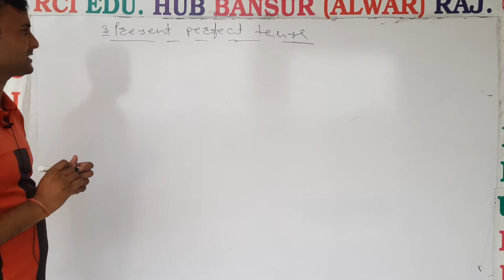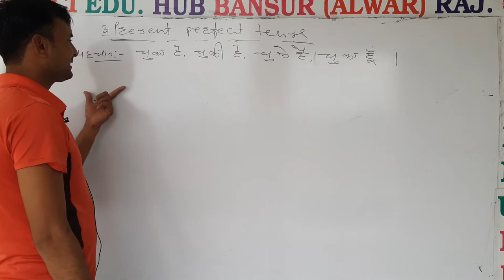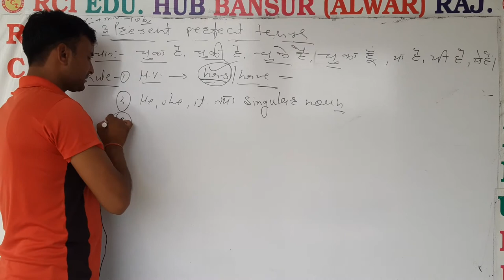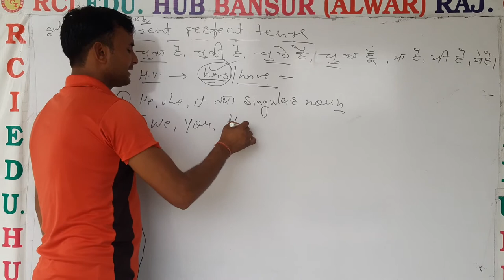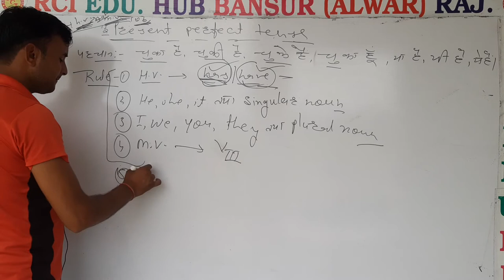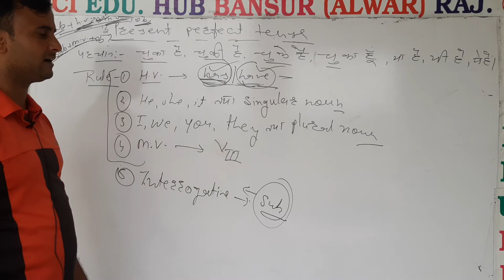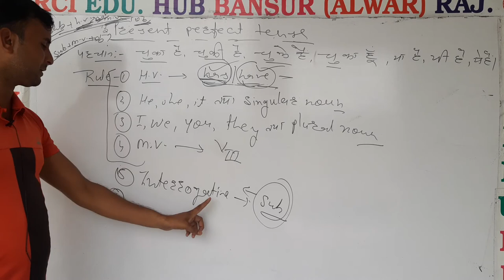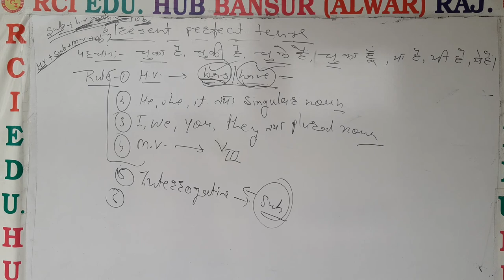ENG Present perfect tense part 1